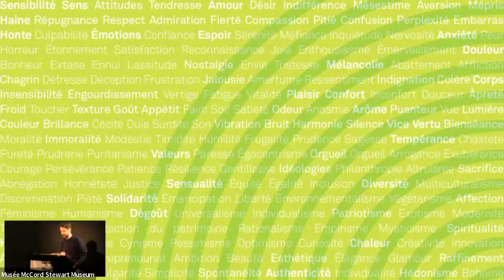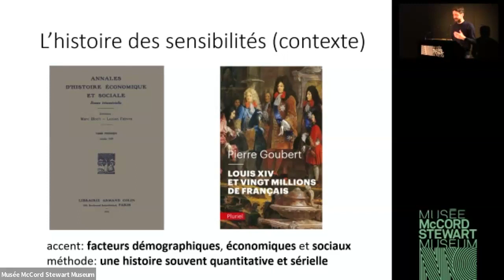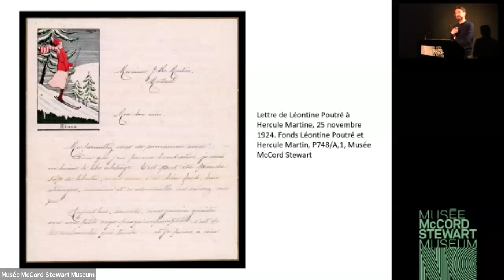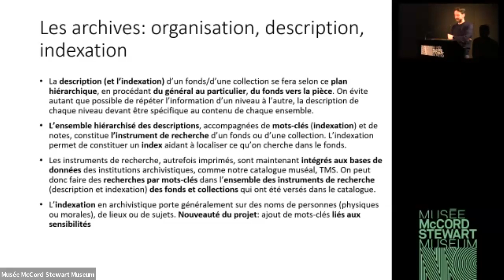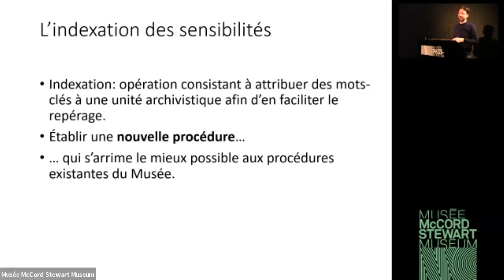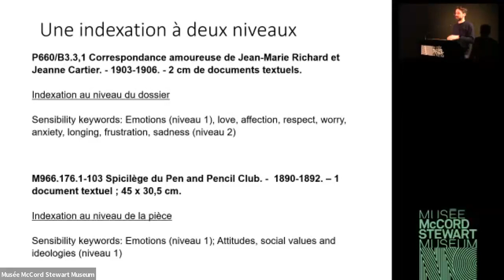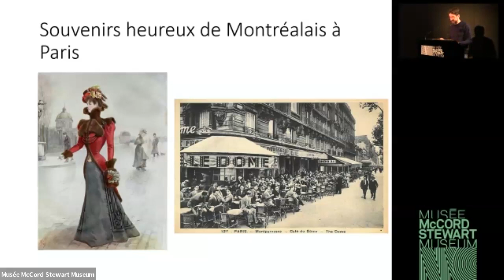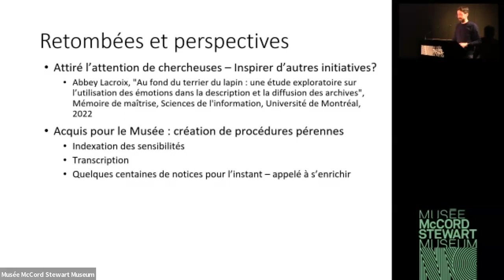Découvrir les émotions enfouies dans les archives : le projet Sensibilités partagées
Découvrez le projet Sensibilités partagées en compagnie de Mathieu Lapointe, conservateur, Archives.

La collection d’archives textuelles du Musée McCord Stewart regorge de documents personnels, tels que des lettres et des journaux intimes, qui constituent une fenêtre privilégiée sur les émotions, les sensibilités, les attitudes et les valeurs des personnes d’autrefois. Le projet Sensibilités partagées vise à rendre plus repérables ces éléments jusqu’ici négligés par les conventions de description et d’indexation des archives.

Conférence présentée le 22 mars 2024 dans le cadre de Les découvertes McCord Stewart.